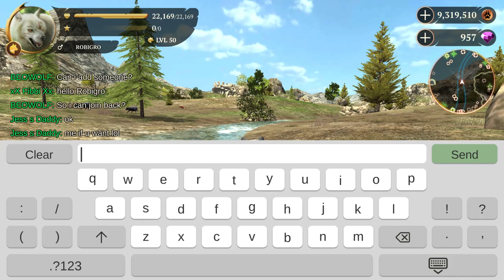The Wolf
-Online Real-Time Multiplayer🐺CO-OP vs PVP Hunting🐾
- WHAT IS NEW
- Performance improvements.
- Resolution settings.